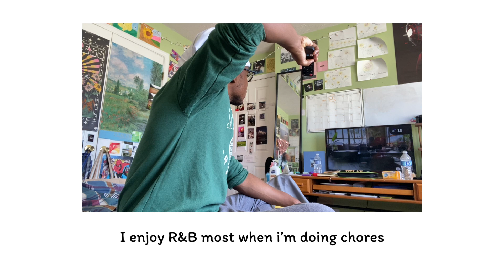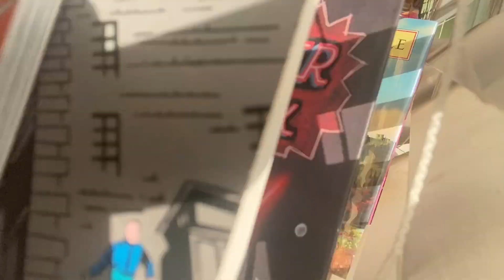Laundry, Books, Work, all that fun stuff:)